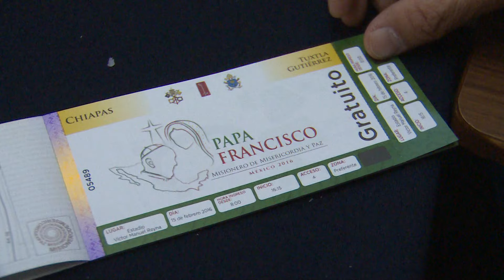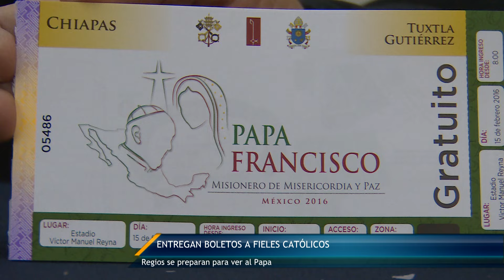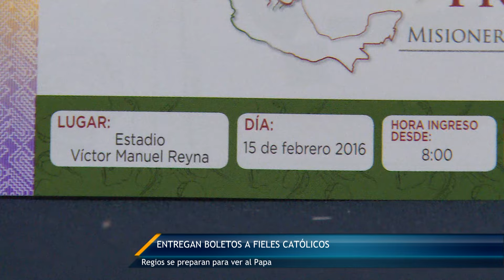Las Noticias - Entregan boletos a regios para ver al Papa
Este jueves, cientos de personas acudieron ansiosas a diferentes oficinas de la Arquidiócesis de Monterrey para recoger los boletos que les permitirán estar en eventos del Pastor de la iglesia católica.